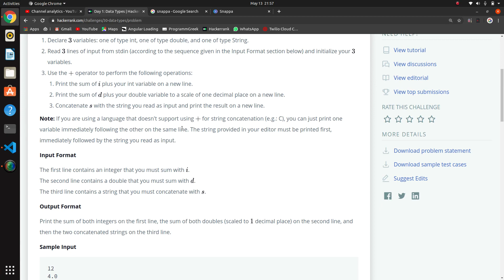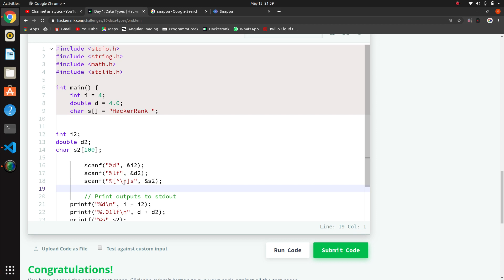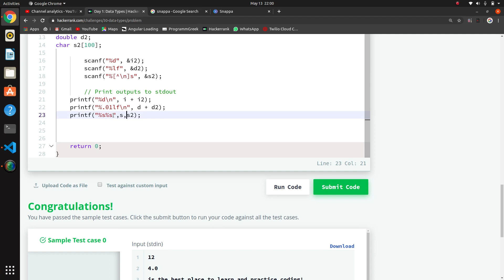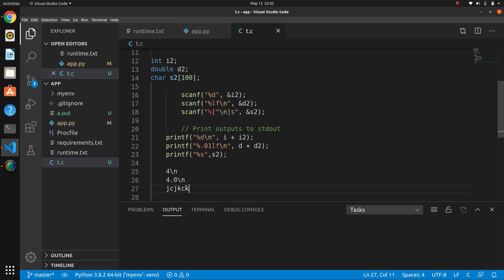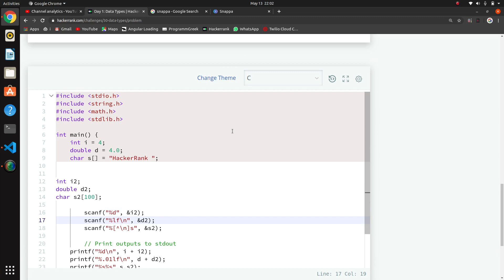Day 1 : Data Types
Thanks if u r Watching us.